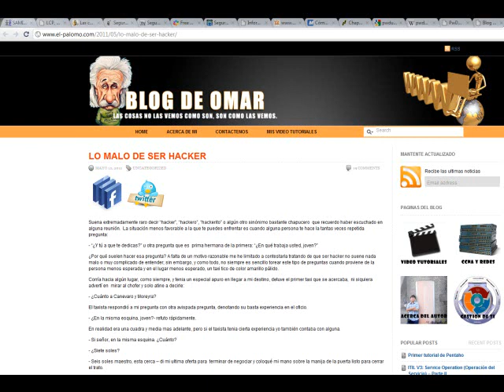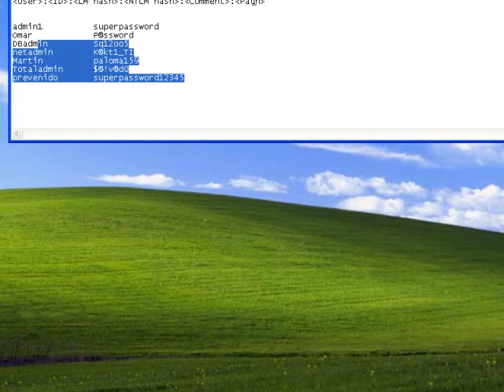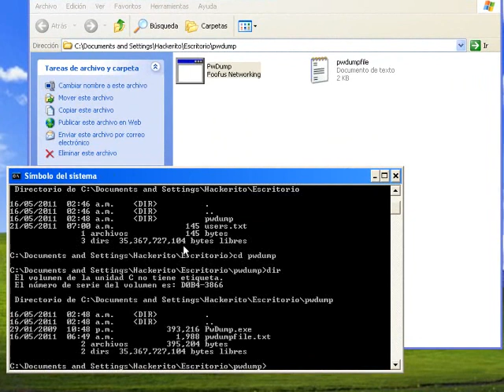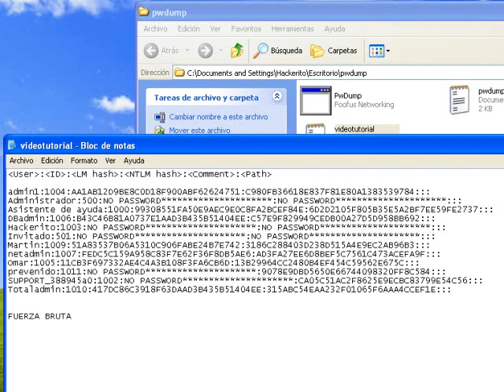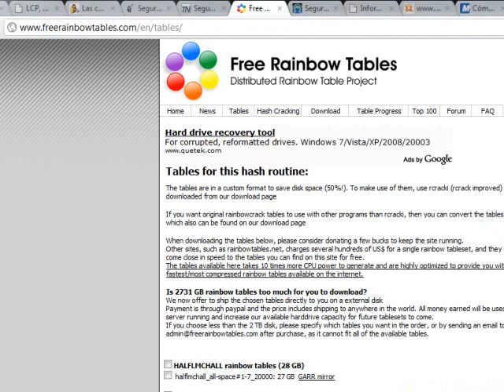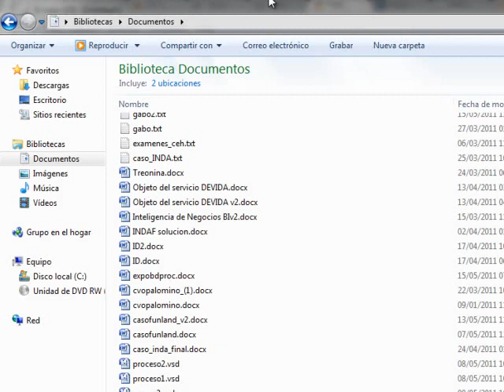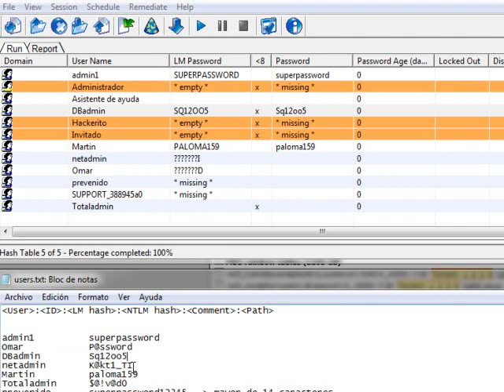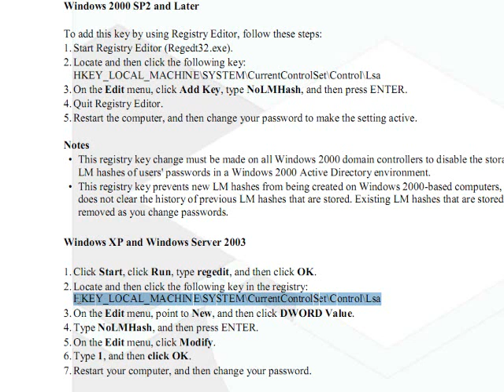Rainbow Tables: Cracking passwords en Windows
El video tutorial muestra como obtener contraseñas de Windows mediante tablas precalculadas, rainbow tables y la explicacion de como Windows almacena sus contraseñas. The video shows how to crack passwords via rainbow tables in Windows.